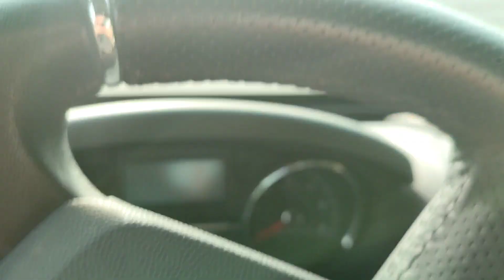ALAIN LE NOMADE AND FAMILY EN CAMPING CAR !